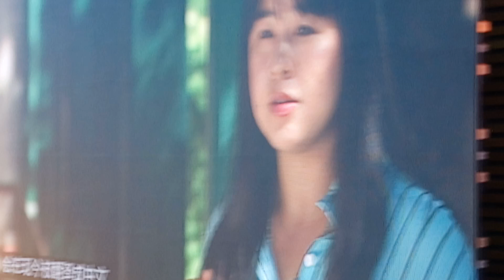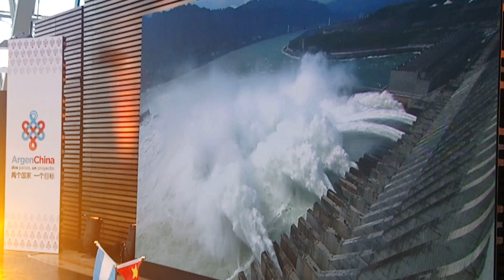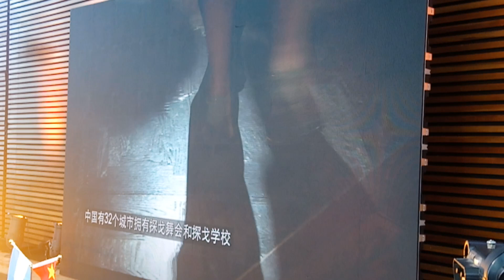COPRODUCCIÓN DE CHINA CENTRAL TELEVISIÓN Y LA TV PÚBLICA